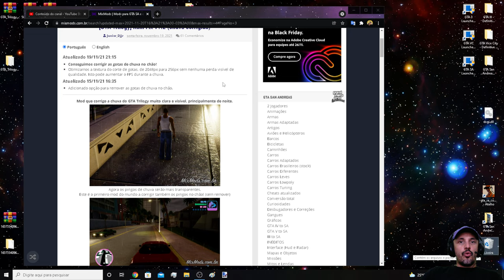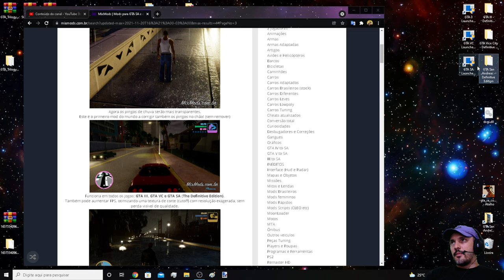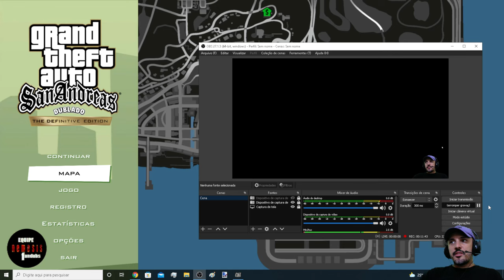GTA TRILOGY MOD Rain Fix (chuva corrigida) III, VC, SA Definitive Edition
Configurações do meu PC:
Sistema operacional: Windows 10 Pro 20H2 64Bits
placa mãe: GIGABYTE Z97X-Gaming G1 WIFI-BK
placa de vídeo: Gpu Gigabyte Gtx 1080 Ti 11gb Oc Gddr5x
processador: Core i7 4790k
memória: 4 x 8 gbs 2133mhz,(total 32 GBs) Corsair Vengance
cooler fan: Water Cooler Corsair H115i v2 Extreme Performance 280mm